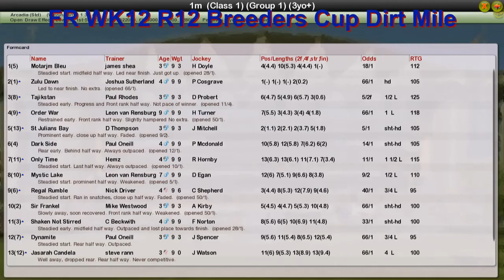FR WK12 R12 Breeders Cup Dirt Mile